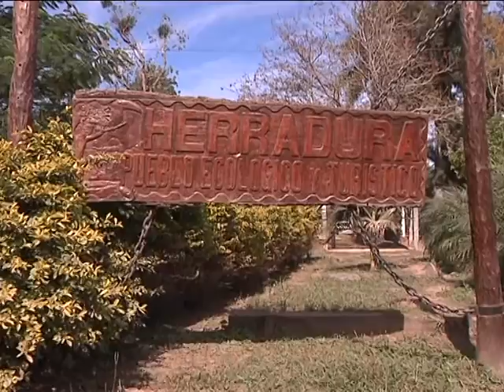PROMOCIÓN DEPORTIVA EN HERRADURA